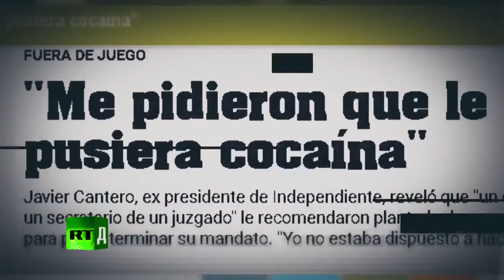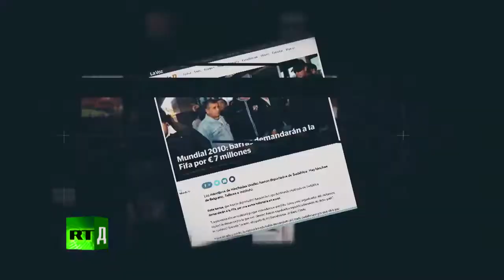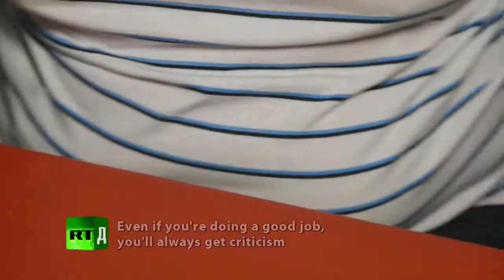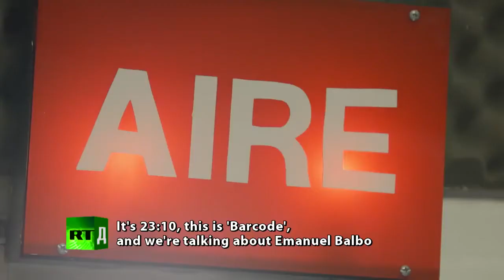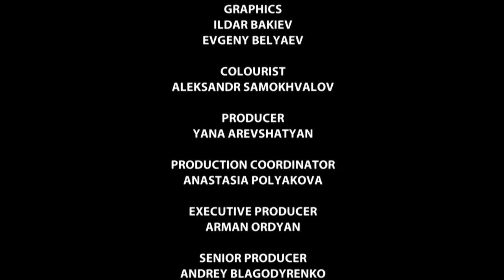Argentinian DNA More than a Game Exploring Argentina's passion for football